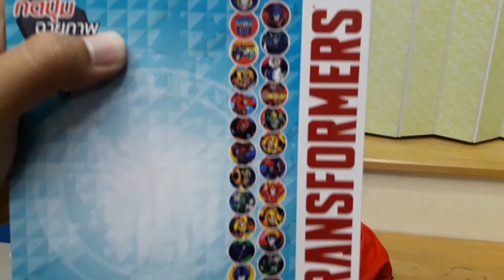น้องชีตาห์ | รีวิว ของเล่น นาฬิกาฉายแสง Tranformers 24แบบ จากเซเว่น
อย่าลืม กด ติดตาม และ กด กระดิ่ง ให้ น้องชีตาห์ ด้วยนะ
พบกับการ รีวิว ของเล่น ท่องเที่ยว และอื่นๆอีกมากมาย